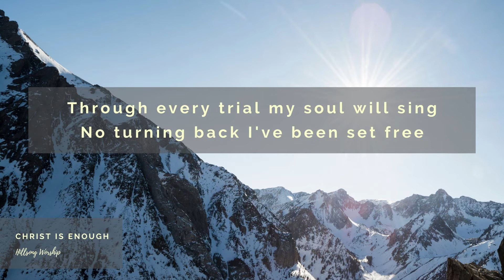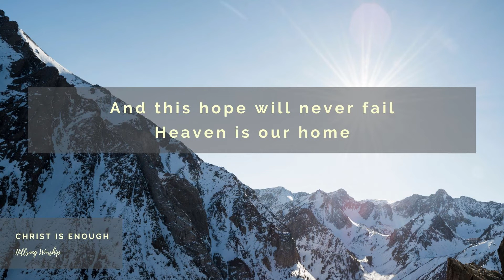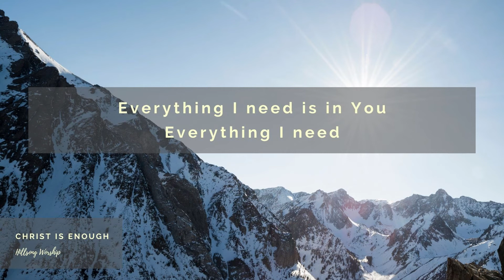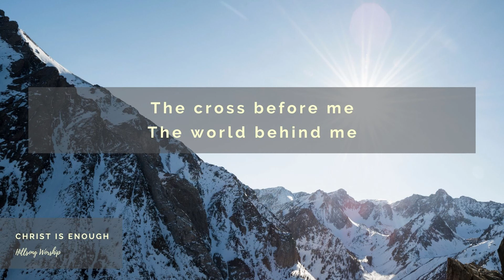Christ is Enough - Lyrics